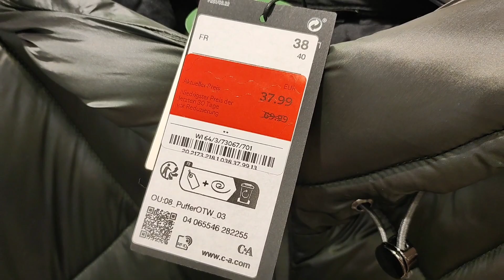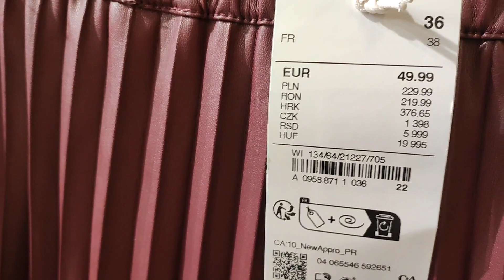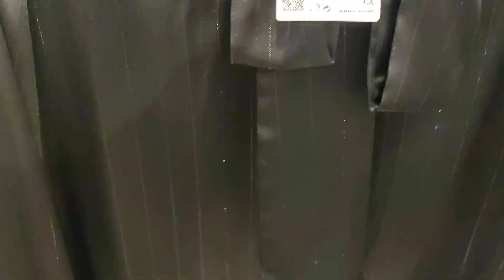C&A NEW WOMEN'S NEW ARRIVAL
New collection is here!  Have a watch, Enjoy  and I'll appreciate your feedback too. Don't 4get to like this video 🙏❤️, thanks.